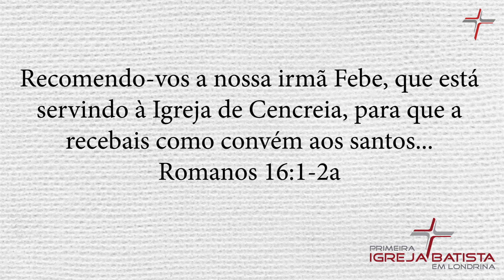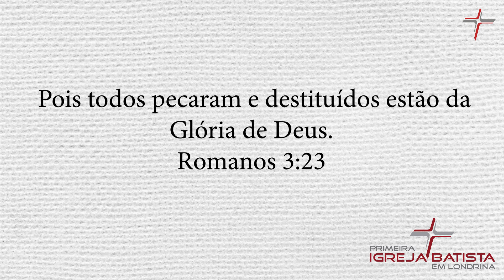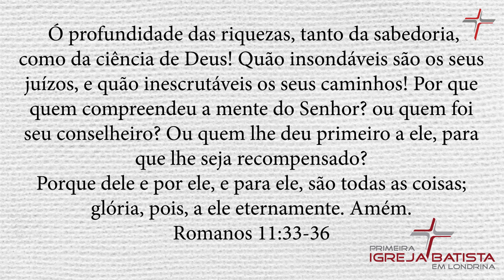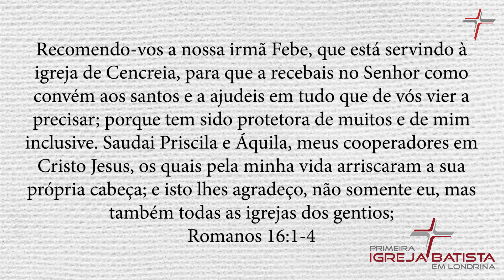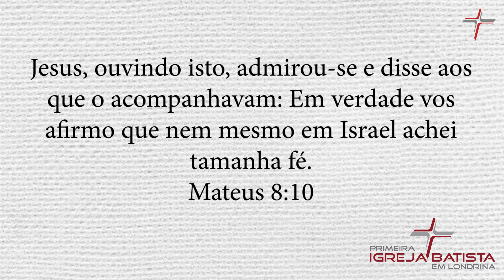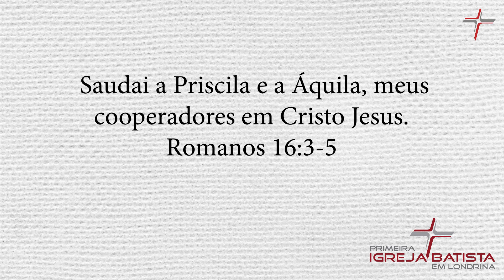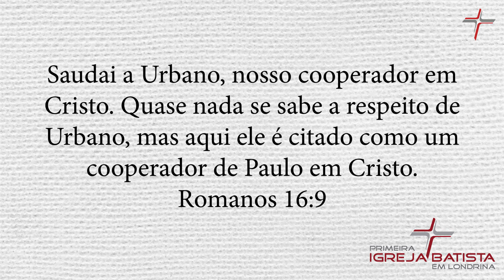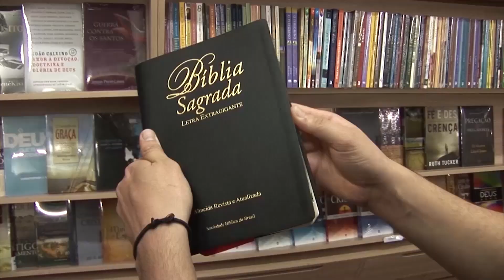ORTODOXIA E ORTOPRAXIA - Marcio Fróis